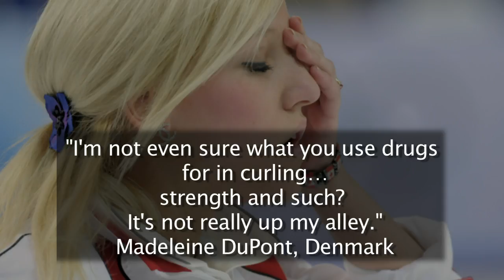Shock as Olympic curling dragged into doping mire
The Olympic curling fraternity awakes to news of a Pyeongchang doping scandal wondering more why a curler would cheat rather than fearful of an uneven playing field.